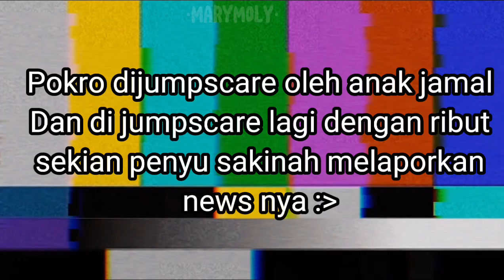I edited pokro Livestream 🐢🐢🐢🐢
this video is belong to pokro tq